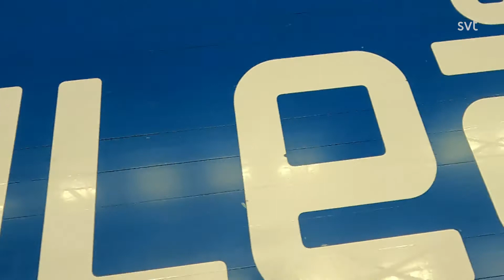Tilda Trygger (Luleå Basket) - Sportspegeln 2023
Luleås Tilda Trygger, som nyligen fyllde 17 år, är en av Sveriges största baskettalanger. Hon hyllas stort av sin lagkamrat, landslagsstjärnan Ellen Nyström. "Hon är en otrolig talang", säger Nyström till SVT Sport.

Sändes i Sportspegeln: 230313